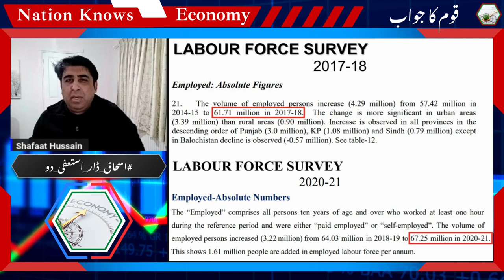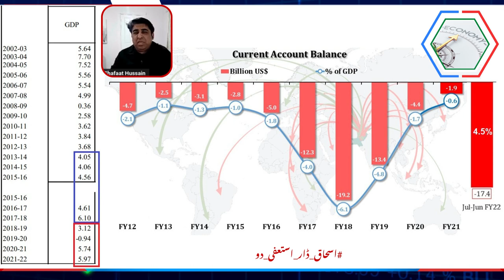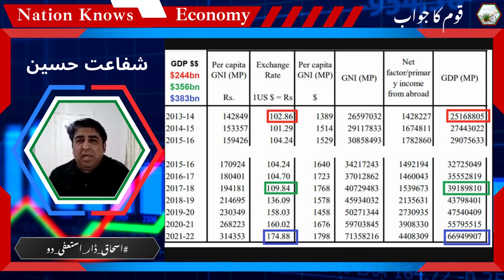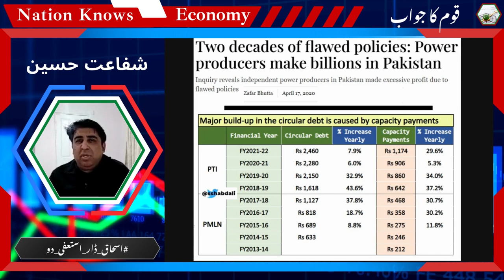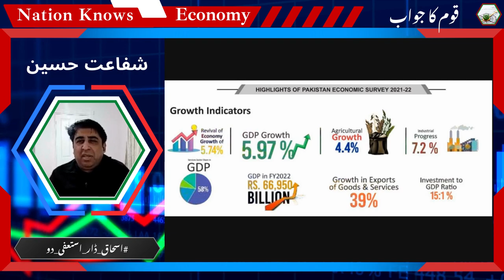Nation Knows Economy with Shafaat | Ishaaq Dar Lies Exposed